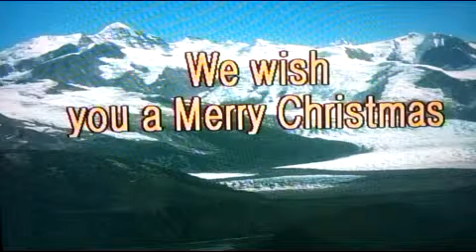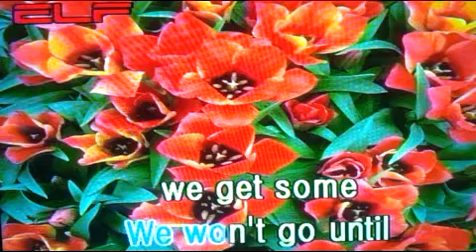☃️We wish you a Merry Christmas☃️축하하오 기쁜 크리스마스/전광용 Soprano Saxo🎷Coveredby